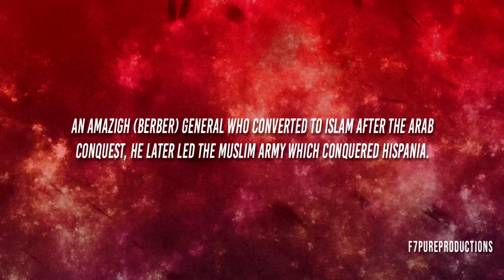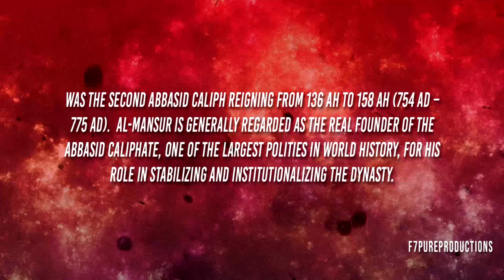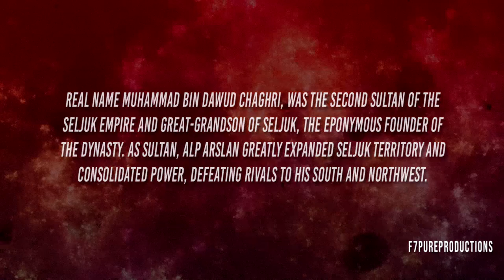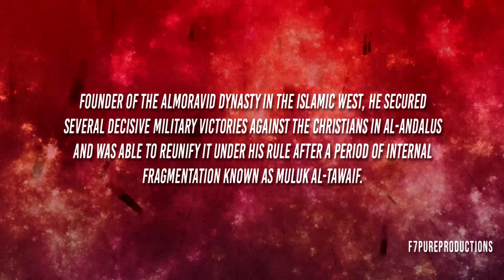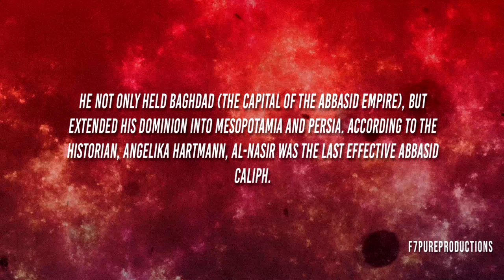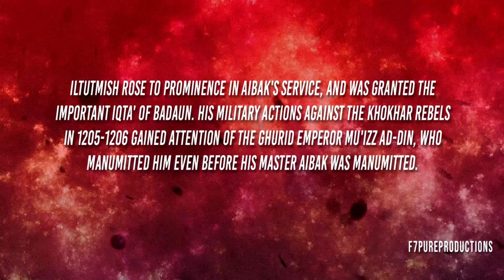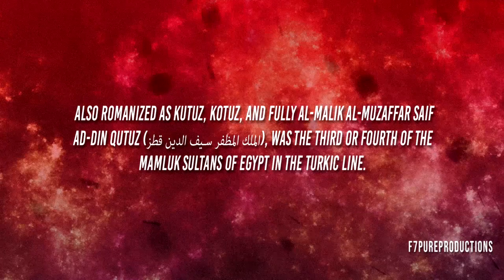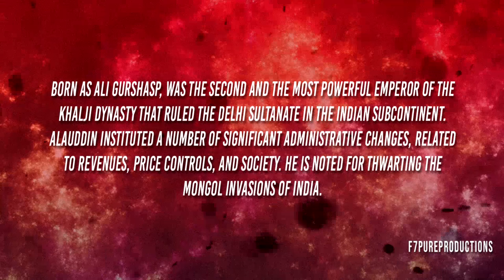Greatest Muslim/Islamic Generals & Conquerors (8th Century +) Part 1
List of Greatest Muslim/Islamic Generals & Conquerors starting in the 8th century onwards. Part 1

List of all Islamic Generals/Conquerors in the video:
Tariq ibn-Ziyad
Abdul Rahman Al Ghafiqi
Abd-ar-Rahman bin Muawiyah ad-Dakhil
Muhammad bin Qasim
Qutaibah bin Muslim
As-Saffah
Al-Mansur
Harun al-Rashid
Al-Mu'tasim
Mahmud of Ghazni
Abd al-Rahman III
Jawhar as-Siqilli
Alp Arslan
Tughril Beg
Yusuf ibn Tashfin
Nur ad-Din Zangi
Ṣalaḥ ad-Dīn Yusuf bin Ayyub
Al-Nasir
Qutb-ud-din Aybak
Shams ud-Din Iltutmish
Shah Jalal
Razia Sultana
Al-Kamil
Baibars
Saif ad-Din Qutuz
Khalil
Ghiyas ud din Balban
Ala ud din Khilji